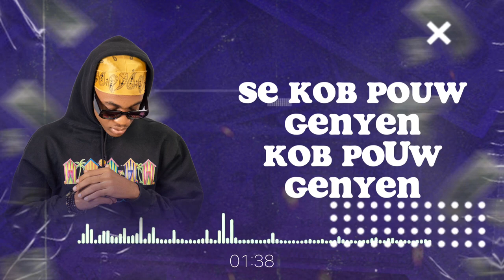Jay bee ft Toobey shyy - Kòb pou’w genyen (Official lyrics video)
Beats by

Audiomack

Whtsp Txt only
48745498/44176413